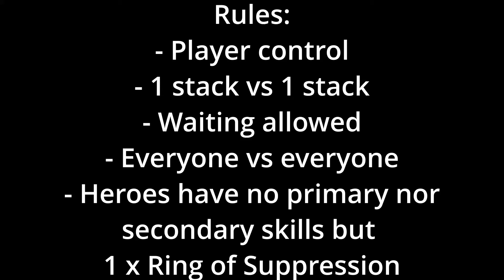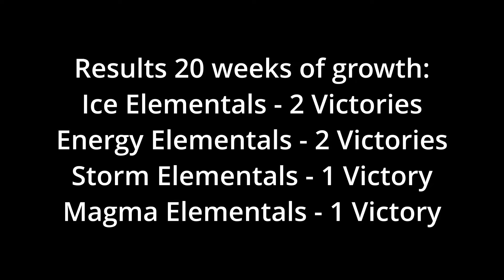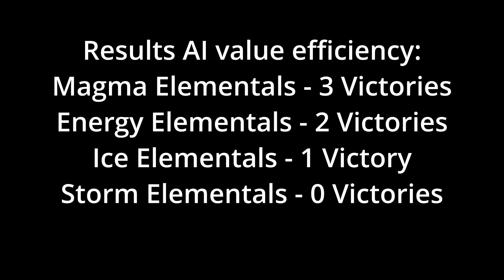Upgraded Elemental Tournament in HoMM3: HotA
Let's test what are the best upgraded Elementals in HoMM3 HotA: Storm, Ice, Energy or Magma Elementals. The test will be done in three different sets: weekly growths, cost efficiency and AI value efficiency. All units will fight all others. All units will be human controlled.

00:00 20 Weeks of Growth
03:27 Cost Efficiency
05:50 AI value efficiency

If you are a fan of Heroes 3 or play the game, check this video out. You learn new things about the armies of different factions.